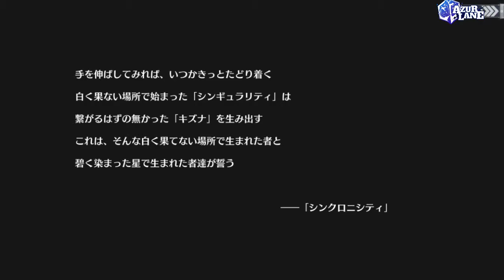Azur Lane X Kizuna AI Collab